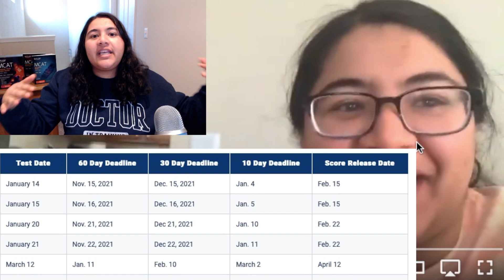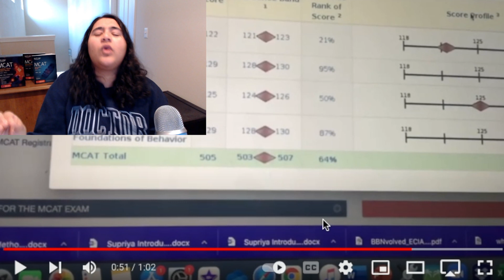Reaction to First MCAT Score - 1 year Later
I thought this would be a fun video to make! Cause it's the 1 year anniversary of my first MCAT test. Just know if I could get through this test, u guys can too!!

0:00 Preview
0:15 Anniversary lol
0:35 Start of reaction
1:34 Disclaimer for the score I needed
3:13 One piece of advice, don't make the same mistakes I did.

MCAT help

All of the links below are affiliate Links - these are at NO extra cost to you, if you do make a purchase then I get 3% of whatever would've gone to Amazon, I appreciate you for checking them out along with the channel, I wish you the best on your med school journey!!! 😊😊.

Amazon - Mcat quick sheets

Kaplan books

Exam crackers books

Official guide to AAMC book